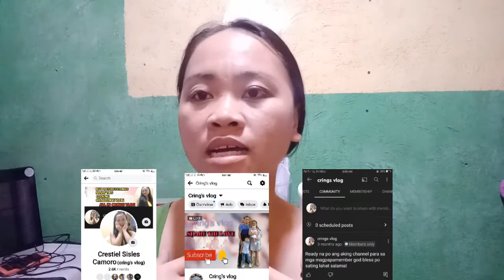ANNOUNCEMENT ABOUT MEMEBERSHIP SANA MAY MAGPAMEMBER SALAMAT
SANA MAY MAGPAMEMBER SA CHANNEL KO AT GAGAWIN KO LAHAT PARA SA MGA MEMBER KO SLANAT SA INYONG LAHAT GOD BLESS